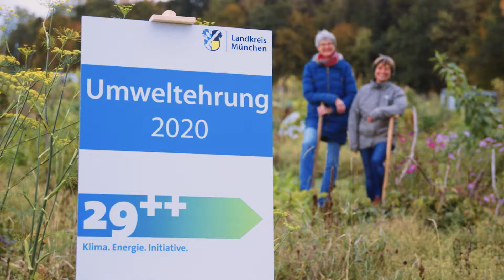Umweltehrung 2020 - Krautgarten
Einmal im Jahr ehrt der Landkreis München Privatpersonen, Personengruppen, Studierende sowie Schülerinnen und Schüler, die sich in

besonderer Weise ehrenamtlich um den Umwelt- und Klimaschutz im Landkreis München oder auch darüber hinaus verdient gemacht haben.
Unter den Preisträgern 2020: Dorothea Lampe, Birgit Zipfel, Julia und Roman Kunz aus Neuried mit "WIN - Wir in Neuried" und ihrem Krautgarten.